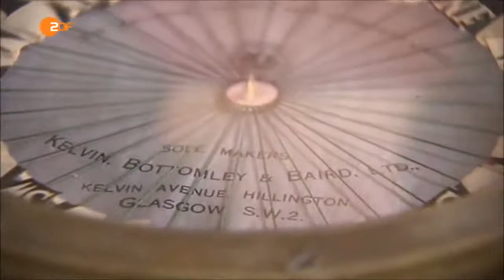Bares für Rares: Wird es vierstellig? Der schottische Schiffskompass! Kurios!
Quellenangaben:
Video von:

Wir wünschen Ihnen eine angenehme Zeit, auf unserem Kanal Videoplanet.

*Rechte liegen nicht bei uns.